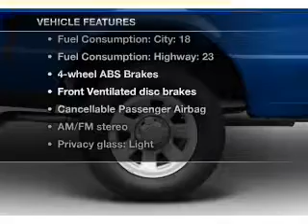2005 Ford Ranger - Orlando FL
Year: 2005
Make: Ford
Model: Ranger
Trim: Edge
Engine: 3.0 liter 6 cylinder 12 valve
Transmission: 5-Speed Automatic
Color: Blue
Mileage: 77683
Address:
9001 E Colonial Dr